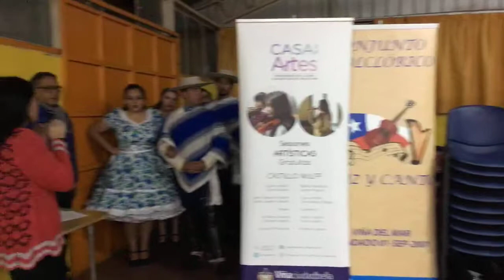STREAMING EN VIVO desde ACHUPALLAS - El Folclor se vive en Viña. “La Peña" Viña del Mar Chile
CASA DE LAS ARTES, es un organismo perteneciente a la Ilustre Municipalidad de Viña del Mar, que nace debido a las inquietudes de los vecinos y vecinas de la comuna, para potenciar y perfeccionar sus habilidades artísticas y desarrollar su creatividad en este espacio familiar.

- Nuestros talleres son de carácter gratuito, y no necesitas tener conocimientos previos, sólo bastan las ganas de aprender, la responsabilidad y la asistencia permanente a nuestros cursos.
Súmate a esta gran experiencia en Casa de las Artes.

¡Te esperamos!